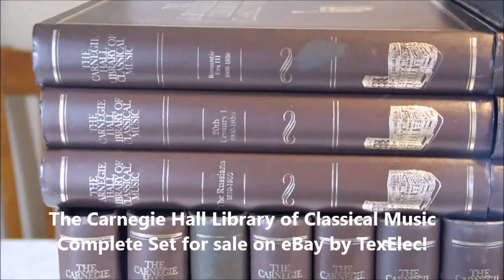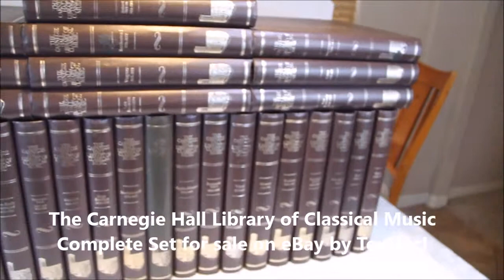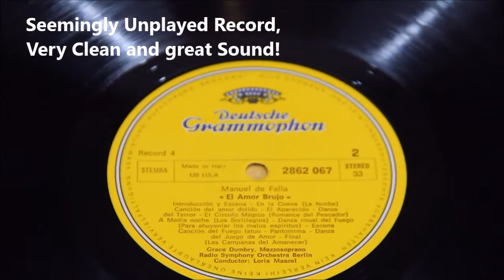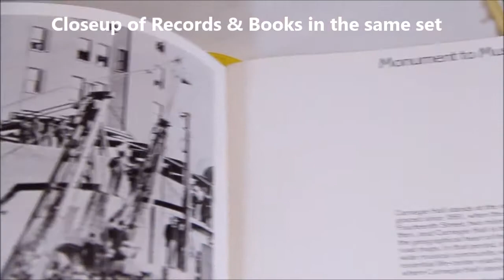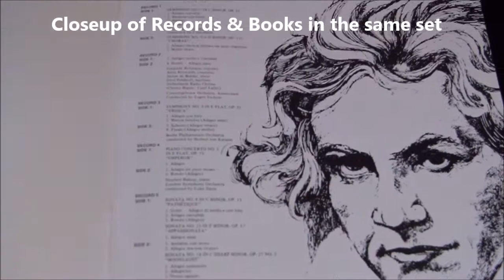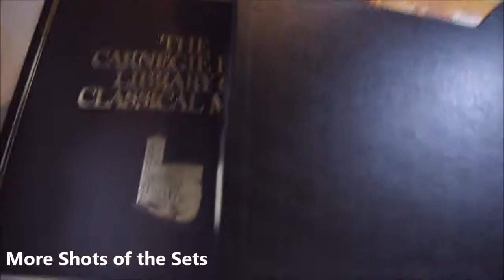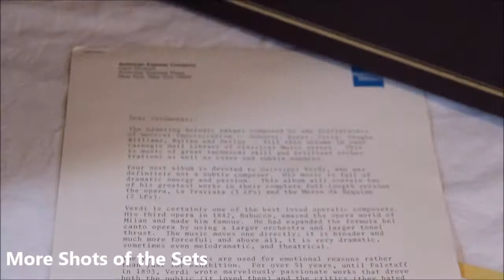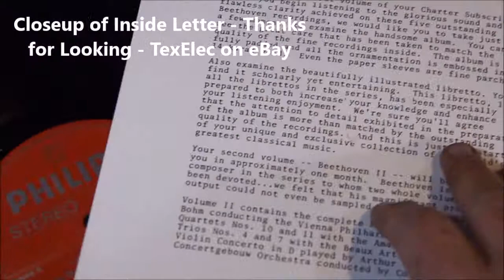The Carnegie Hall Library of Classical Music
For Sale on eBay by TexElec - The Complete 30 Volume - 150 Record Set of Classical Music from Carnegie Hall.  An interesting set as it's not put out by a specific record company, as it has Phillips, Deutsche Grammaophone, and others.  Carnegie got this whole collection together and it's in really good shape.  Some mildly warped records, and damage to the cases but complete!!